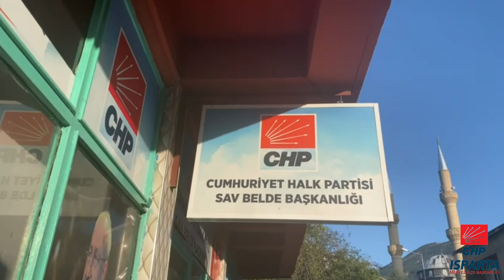SAV BELDE ZİYARETİMİZ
Dur durak bilmeden çalışmalarımıza devam ediyoruz. Sav Beldesi halkımıza ve esnaflarımıza merhaba deyip hal ve hatırlarını sorduk. Bizleri hoş sohbetleri ile ağırlayan Sav Belde halkına teşekkür ederiz.